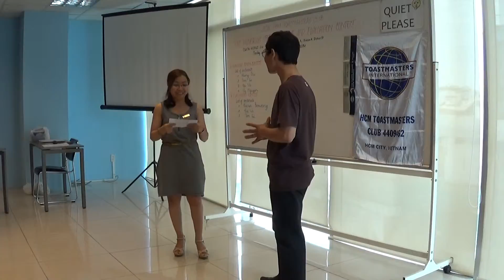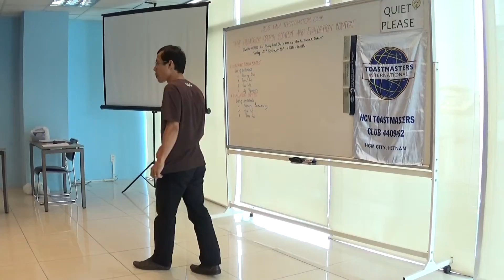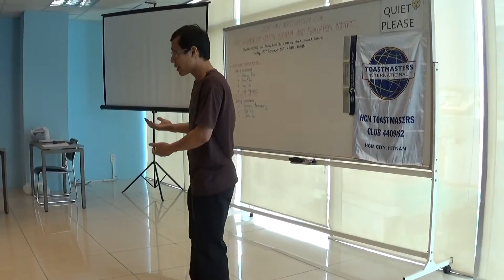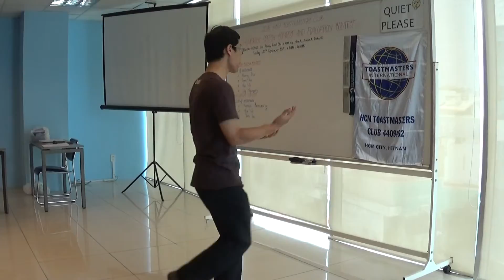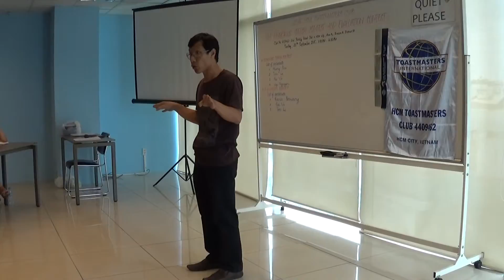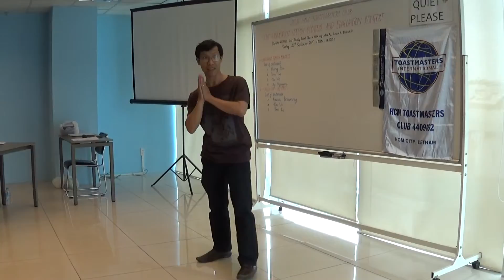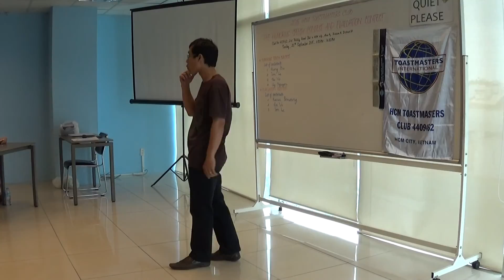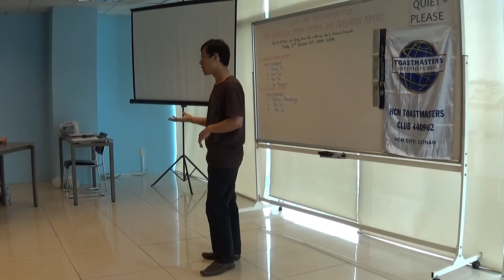Humorous and Evaluation Contest - Tom Le